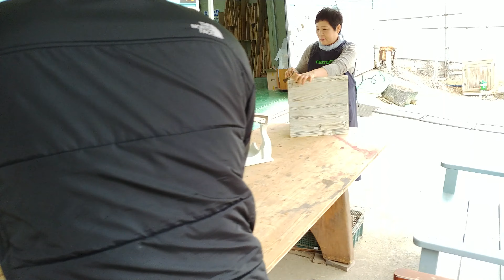4/18 17회평일-2색 사포작업